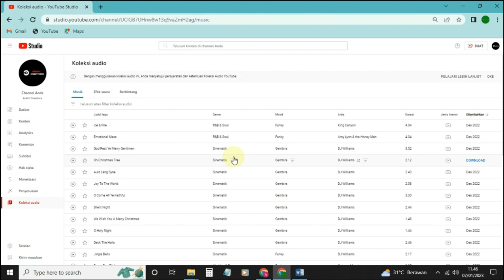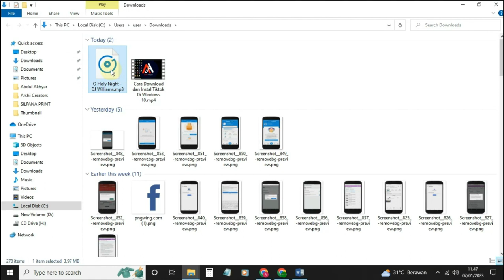Cara Ambil Musik Dari Youtube Tanpa Kena Hak Cipta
Video kali  ini membahas Cara Ambil Musik Dari Youtube Tanpa Kena Hak Cipta